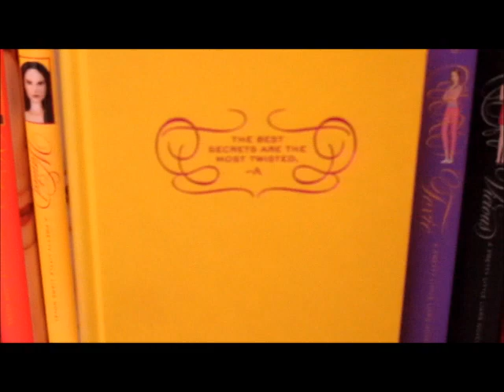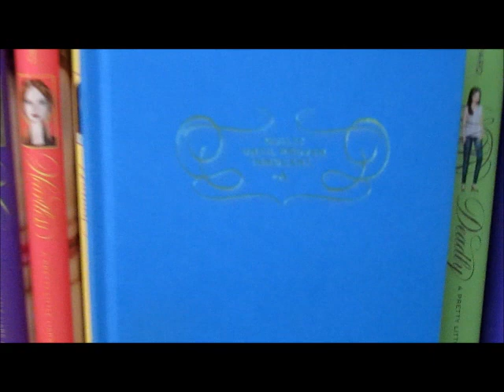Pretty Little Liars Series [Hardcovers]